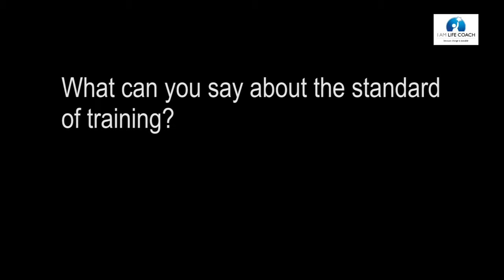ICF approved Coaching Training Program Singapore May 2013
I AM LIFE COACH academy offers face-to-face coaching training in most part of asian countries including Singapore, Kuala Lumpur, Bangkok, Vietnam, Delhi, Bangalore, Colombo, Almaty and Istanbul. Our coaching training is designed based on our unique framework that delivers a "pure coaching" which robust and enable our students to integrate other coaching models and tools.